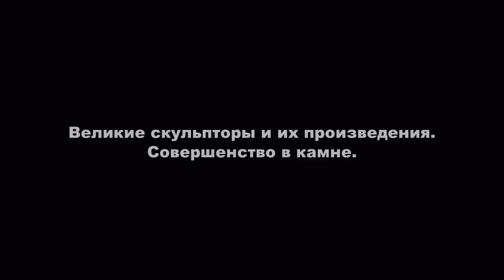Великие скульпторы и их произведения. Совершенство в камне.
Great sculptors and their works. Perfection in stone.
Скульпторы: Антонио Канова (Antonio Canova),   Жан-Антуан Гудон (Jean-Antoine Houdon),  Джованни Лоренцо Бернини (Giovanni Lorenzo Bernini),    Жан-Жозеф Перро (Jean Joseph Perros),   Джованни Страцца (Giovanni Strazza),   Огюст Роден (Auguste-René Rodin),   Микеланжело Буонарроти (Michelangelo Buonarroti),   Антонио Коррадини (Antonio Corradini),   Рубенс (Rubens),   Карло Финелли (Carlo Finelli) и работы неизвестных мастеров.